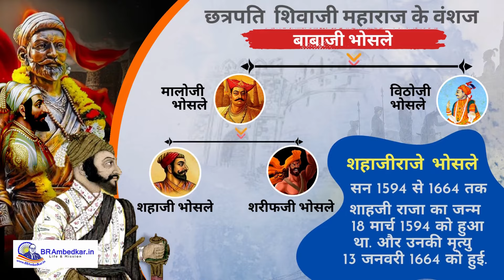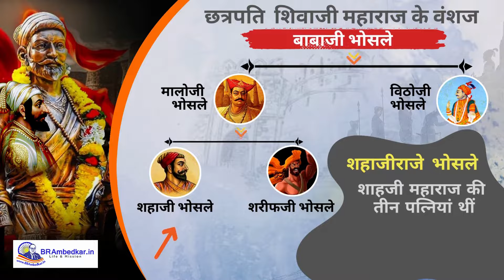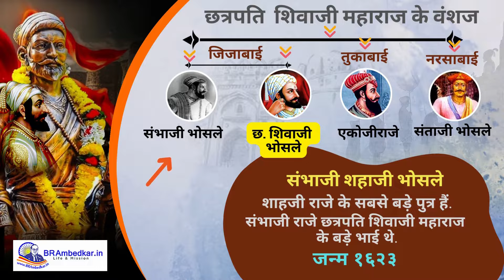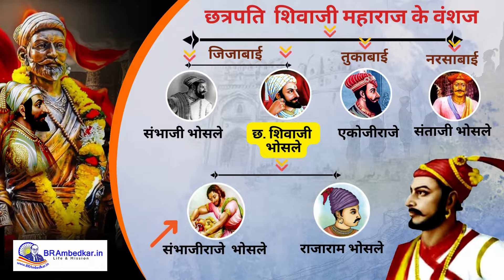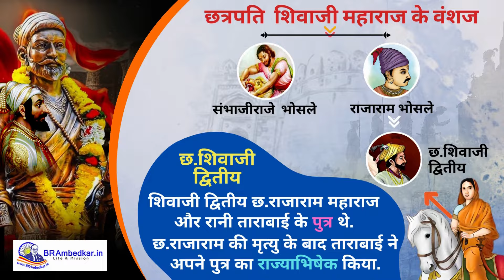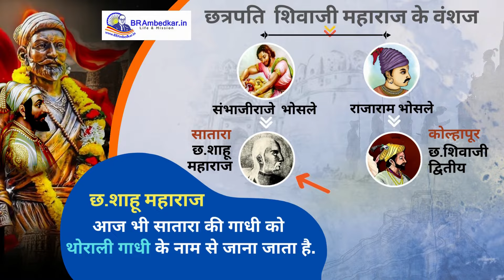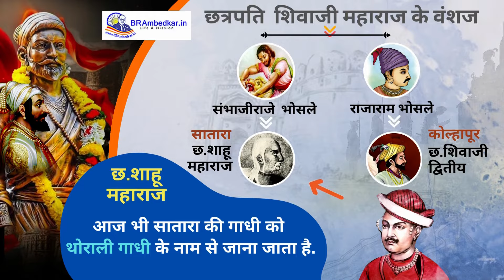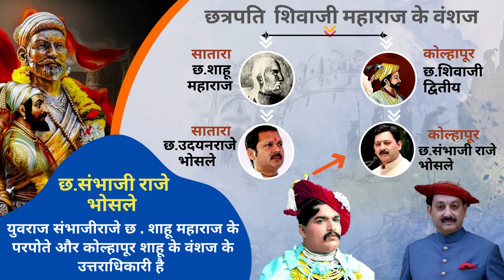Complete History & Family Tree of Shivaji Maharaj | Sambhaji Raje to Udayan Raje | Bhosale Family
Complete History & Family Tree of Shivaji Maharaj | Sambhaji Raje & Udayan Raje | Bhosale Family History.

Complete Family Tree of Shivaji Maharaj | उदयन राजे शिवाजी महाराज के कौन?. शिवाजी महाराज वंशावळ | bhima koregaon history | maratha samrajya history in hindi | shivaji maharaj history.
इस वीडियो में हम Shivaji Maharaj Family Tree के बारे में विस्तार से जानेंगे और Complete History of Shivaji Maharaj को समझने का प्रयास करेंगे। Maratha Empire Family Tree का गौरवशाली इतिहास और Sambhaji Raje History की महत्वपूर्ण कहानियां आपके सामने प्रस्तुत की गई हैं। साथ ही, Bhosale Dynasty History और Udayan Raje Bhosale History को भी विस्तार से समझाया गया है।

आप जानेंगे कि Who is Udayan Raje Bhosale और उनके Bhosale Family Dynasty से जुड़े किस्से कैसे भारतीय इतिहास को प्रभावित करते हैं। इस वीडियो में Shivaji Maharaj to Sambhaji Raje Family Tree के बीच के संबंध और Bhosale Family History Explained को भी शामिल किया गया है.

Shivaji Maharaj Genealogy को समझकर आप Maratha Empire Kings Family History का गहराई से अध्ययन कर पाएंगे। इस वीडियो के माध्यम से Bhosale Family Line Explained और Bhosale Dynasty Explained के अनछुए पहलुओं को जानने का मौका मिलेगा.

अगर आप जानना चाहते हैं कि Who is Sambhaji Raje Bhosale, तो यह वीडियो आपके लिए है। Bhosale Family Legacy और Shivaji Maharaj Vamshaval से जुड़ी हर जानकारी इस वीडियो में कवर की गई है.

इस वीडियो को देखें और Shivaji Maharaj Family Tree और Bhosale Dynasty के गौरवशाली इतिहास के बारे में जानें।
Complete Family Tree of Shivaji Maharaj | उदयन राजे शिवाजी महाराज के कौन? | शिवाजी महाराज वंशावळ

जगण्यासाठी नाही मरण्यासाठी स्पर्धा | nitin banugade patil shivaji maharaj | Shivaji Maharaj

सिंधुदुर्ग किल्याचे रहस्य? | Shivaji Maharaj Sindhudurg Fort History Speech by Nitin Banugade Patil

केळगाव, निलंगा शिवजयंती | नितिन बानुगडे-पाटील यांचे व्याख्यान | Nitin Bangude Patil speech Kelgaon

छत्रपती शिवाजी महाराज पुतळा लांडेवाडी | chatrapati shivaji maharaj statue, landewadi, bhosari, pune

Battle of Bhima Koregaon | भिमा कोरेगाव युद्ध इतिहास | शौर्य दिन १ जनवरी १८१८ | bhima koregaon 2024
संभाजी महाराजांच्या शरिराचे तुकडे कोणी शिवले ? काय घडले मृत्यूनंतर... आंसू रोक नहीं पाओगे

Best Topic:
shivaji maharaj family tree | shivaji maharaj family
shivaji maharaj family now
babaji raje
bhosale family tree
Maratha warrior king
shiv jayanti 2024
Shivaji's legacy
Satara gadicha itihas
Battle of Bhima Koregaon
Shivaji Maharaj udayanaraje bhosale history
उदयनराजे भोसले इतिहास
शिवाजी महाराज वंशावळ
Shivaji Maharaj udayanaraje relation
documentary on chhatrapati shivaji maharaj
chhatrapati shivaji maharaj history in hindi
chhatrapati shivaji maharaj history by dhruv rathee
shahaji raje bhosale history in marathi
shivaji maharaj story
shivaji maharaj powada
why shivaji is important
sambhaji raje history.

अगर आप मराठा साम्राज्य और भोसले वंशावळ के बारे में सही और विस्तृत जानकारी चाहते हैं, तो इस वीडियो को देखें। मराठा साम्राज्य के शासकों की पूरी जानकारी आपको इस वीडियो में दी जाएगी.